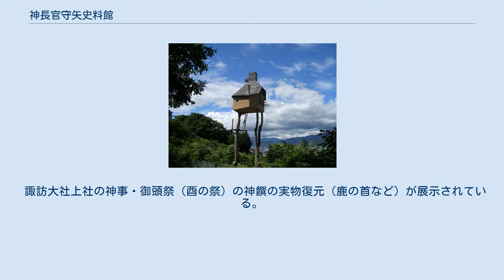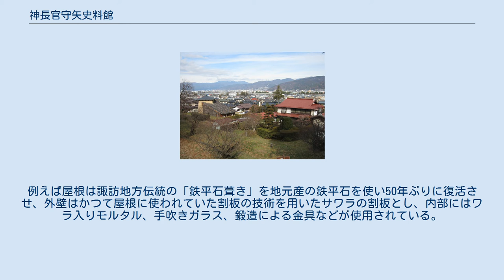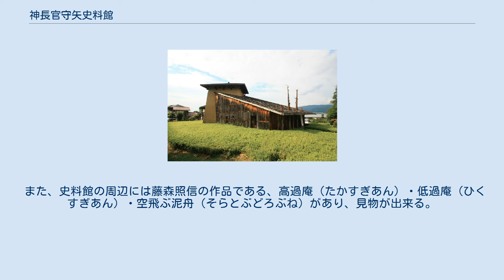神長官守矢史料館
地図 神長官守矢史料館（じんちょうかんもりやしりょうかん）は、長野県茅野市宮川にある守矢家の文書を保管・公開する博物館。
明治初期まで諏訪大社上社の神長官を務めた守矢家の敷地内に位置している。
 ほか、武田信玄、武田信昌、武田信縄、村上義清、真田昌幸といった武将に関する書状が収蔵されている。
 諏訪大社上社の神事・御頭祭（酉の祭）の神饌の実物復元（鹿の首など）が展示されている。
 史料館奥の常設展示室では書状や出土遺物を中心とした展示をする企画展が催されている。
この企画は数ヶ月ごとに変更され、その際に展示物も一新される。
 開催中の企画展については下記外部リンク先にて確認することができる。
 史料館の建物は郷里出身で建築史が専門の藤森照信の基本設計で、藤森が自ら手掛けた最初の建築物である。
守矢家の貴重な史料保護のため鉄筋コンクリートの耐火構造であるが、自然の素材や地元産の素材で建物をおおっている。
例えば屋根は諏訪地方伝統の「鉄平石葺き」を地元産の鉄平石を使い50年ぶりに復活させ、外壁はかつて屋根に使われていた割板の技術を用いたサワラの割板とし、内部にはワラ入りモルタル、手吹きガラス、鍛造による金具などが使用されている。
 失われた伝統を人工的に再生しつつも造形は独特で、土地に根付きながらも単なる復古主義ではない建物となっている。
 また、史料館の周辺には藤森照信の作品である、高過庵（たかすぎあん）・低過庵（ひくすぎあん）・空飛ぶ泥舟（そらとぶどろぶね）があり、見物が出来る。
内部は通常非公開となっている。
 開館時間、休館日、入館料、その他の利用情報については、下記外部リンク先を参照のこと。